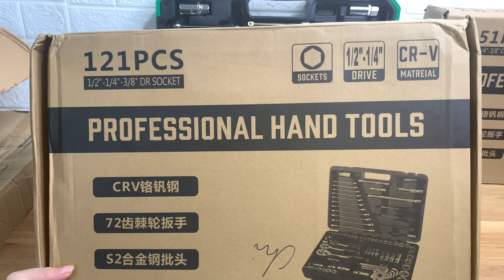Bộ dụng cụ sửa chữa SANTATOP Đài loan 121 chi tiết video 4k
Bộ dụng cụ sửa chữa SANTATOP Đài loan 121 chi tiết video 4k chi tiết dành cho thợ sửa chữa với chất liệu crome vadium siêu siêu đẹp đảm bảo quý khách hàng sẽ hài lòng chất liệu cực đẹp với 2 mẫu 121 và 151 chi tiết mọi chi tiết đặt hàng vui lòng liên hệ máy móc minh trí để được tư vấn kĩ hơn khi đặt mua mẫu sản phẩm Bộ dụng cụ sửa chữa SANTATOP Đài loan 151 chi tiết video 4k
Công dụng:
– Hổ trợ công việc sửa chữa, tháo lắp các chi tiết cho các ngành kỹ thuật
Vì sao phải dùng bộ đa năng?
– Việc sửa chữa ô tô hay các ngành kỹ thuật khác luôn đòi hỏi phải sử dụng những bộ dụng cụ cụ chuyên dụng
– Ngoài ra việc dùng các bộ dụng cụ đa năng sẽ giúp tiết kiệm rất nhiều chi phí cho các xưởng mới mở hoặc những công việc mang tính chất di chuyển không cố định
– Vì vậy mỗi xưởng sửa chữa luôn cần phải có bộ dụng cụ đa năng  để có thể mang đi một cách dể dàng mà vẫn có cơ bản đầy đủ các dụng cụ cần cho công việc.
 Giải pháp:
– Bộ dụng cụ sửa chữa đa năng 151 chi tiết là tập hợp các dụng cụ chuyên dùng cho các ngành ký thuật đặc biệt là ngành ô tô
Cấu tạo:
– Bồ gồm 151 chi tiết trong đó trọng tâm nhất là các chi tiêt tháo lắp như tuýp và khóa vòng miệng
– Ngoài ra bộ dụng cụ còn bổ sung thêm các chi tiết phụ như kiềm, tua vít và các đầu lục giác thông dụng
Chức năng:
– Bộ tuýp này dùng tháo lắp hổ trợ sửa chữa sử dụng cho nhiều vị trí trên xe và đặc biệt có thể mang đi dể dàng
Thông tin chi tiết:
- Xuất xứ: TQ
- Đầu tuýp hệ mét: 4, 5, 6, 7, 8, 9, 10, 11, 12, 13mm.
- Đầu tuýp dài hệ met:4, 5, 6, 7, 8, 9mm
- Đầu tuýp hệ mét:9, 10, 11, 12, 13, 14, 15, 16, 17, 18, 19mm
- Đầu tuýp dài hệ met:10, 11, 12, 13, 14, 15mm
- Đầu tuýp mở bugi:    16, 21mm
22 đầu vít:
- Vít dẹp: 4, 5.5, 6.5mm
- Vít bake: #1, #2, #3
- Vít Pozidriv: #1, #2, #3
- Vít (Tamper Proof Torx): 20, 30, 40, 45, 50, 55, 60
- Vít lục giác: 3, 4, 5, 6, 8, 10mm
- 8 đầu 3/8inch:E8,E10,E11,E12,E14,E16,E18,E20
- 7 đầu 1/2 inch : 20,21,22,24,27,30,32mm
- 4 đầu 1/2 inch:5/16, 1, 1-1/16,1-1/4 inch
- 4 đầu 1/2 inch: 17,19,21,23mm
- 6 đầu tuýp dài : 10,12,13,14,17,19mm
- Cần siết tự động:1/4,3/8,1/2inch
- Bit Coupler 1/4 inch
- Cần xoay 1/4 inch
- 1/4 inch Cần nối 4inch
- 3/8inch cần nối 3inch, 6inch
- 1/2inch cần nối 5inch
- 1/2inch Locking Extension Bars 10inch
- Đầu lắc léo:1/4inch 3/8inch 1/2inch
- Đầu vit:T10,T15,T20,T25,T27,T30,T40
- Bộ lục giác 10pcs
- Cờ lê kết hơp  8,9,10,11,12,13,14,17,18,19mm
- Cờ lê hai đầu tròng: 8x10,12x13x17x19mm